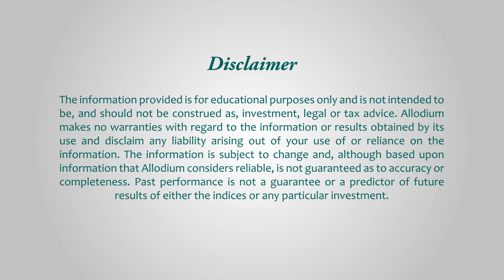Investors Really Need to Know Themselves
Allodium Investment Consultants

Robin Powell/Financial Journalist
Morgan Housel/ Investment writer

The impression sometimes given by the ﬁnancial media, indeed many ﬁnancial advisers, is that successful investing is all about picking the right products.

Yes of course, products are important, but a much bigger factor ultimately is you. And that’s why one of the golden rules of investing is to know yourself.

Here’s the investment author Morgan Housel.

You have to know your own temperament, your own appetite for risk, your own ability to overreact in highly emotional situations. Every investor needs to know that about themselves. And they kind of lay on a framework of investing that ﬁts that personality. If you are a highly emotional person who’s susceptible to the big ups and downs of the markets, having a pretty conservative investment style is the right way to go for you.

One of the biggest mistakes investors make is that they’re over-conﬁdent. They think they’re better than they really are at investing and, for example, at picking stocks, or trying to time the market. Instead, says Morgan Housel, investors should exercise far more humility.

I’ve always thought outside of biology I don’t think there are as many organizations or systems that are as complicated as the global economy. I mean it is one of the most complex things. And the stock market to, trillions of moving parts that affect where the economy is going where the stock market might go. And when something is that complicated it’s very easy to form of a view of how you think it should work and that view being vastly different from how it actually works.

Morgan is a strong advocate of investing passively investing, as opposed to using actively managed funds. But he also cautions against focusing too much on active verses passive. Yes, using passive funds will deliver better results. But you can undo any good they do if you don’t pay attention to your behavior.

Those kinds of topics, I think, are less important than topics like your own behavior. And I think a lot of investors try to manage around optimizing down to the bases point, what’s the best portfolio for me to own. And then in 2009 the market falls 50% and they’re out and their panicked. And at that point, all of the optimization that you did before, doesn’t matter anymore. So, if you can nail down the behavioral aspect of investing, all of the optimization that we layer on top of that matters less and less.
t’s not that it doesn’t matter, it’s just of less importance than other aspects of investing.

Until next time, goodbye.